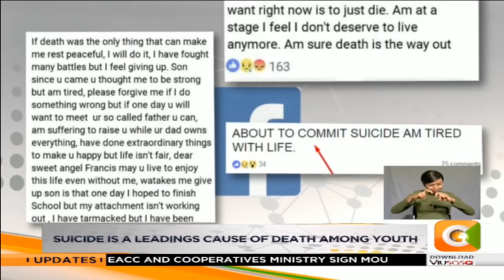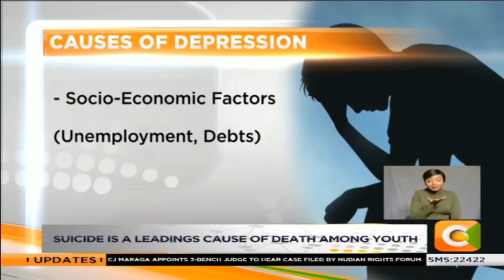Depression; a silent disease always dismissed as normal